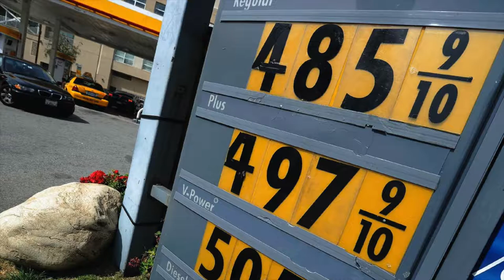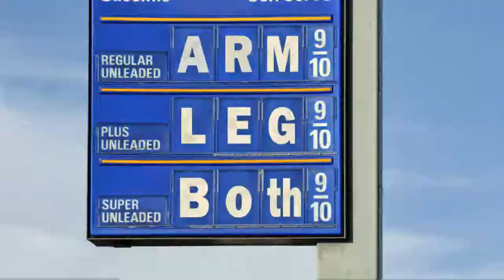Gas Station (original collaboration from 11 years ago)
Here's a little collaboration I've had on my hard drive for a decade or more. This one is a fun little ditty about the price of gas. I made this one with my friend and former bandmate Geoff. He played the awesome guitar solo you hear at the end.

Story @ 0:00
Song @ 1:25